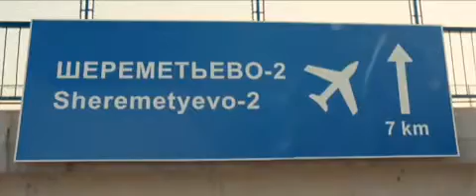Das Konzert - Deutscher Trailer (OT - Le Concert)